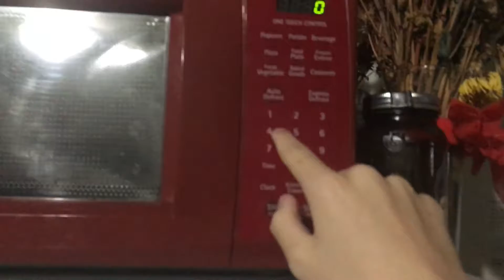Getting Our Plants Wet | Plants vs Zombies: GOTY Edition - Part 3